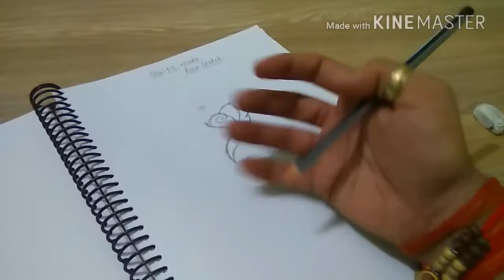HOW TO MAKE SKETCH OF ROSE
fbpage: My sketch and your sketch